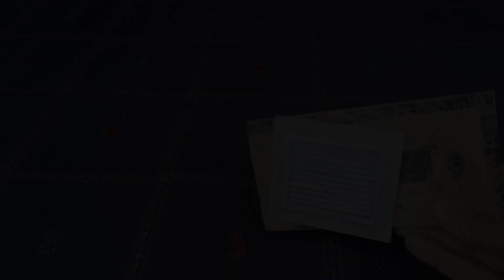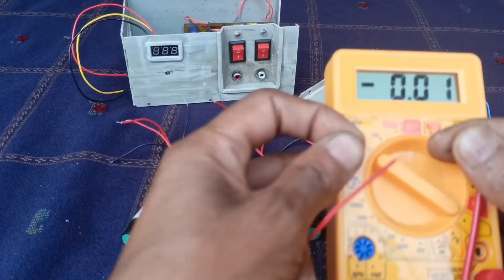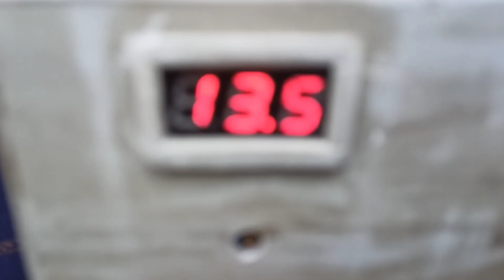how to make mini dg genoreter at home || mini genareter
how to make mini dg genoreter at home  || mini genoreter making || pawerfull dg ||

generator kaise banaen
generator kaise banate hain
generator motor
generator sound
generator price
generator song
generator rex
generator kaise banaen
generator motor
generator sound
generator price
generator for home